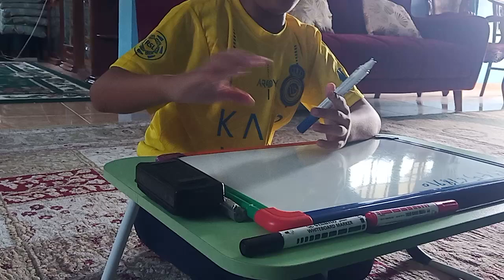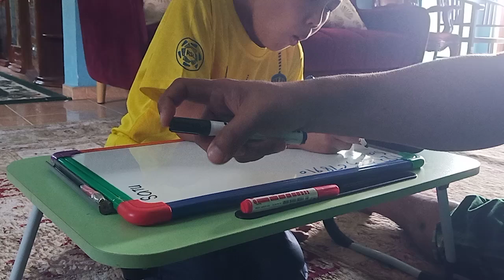hujung minggu.ajar anak kenal nombor